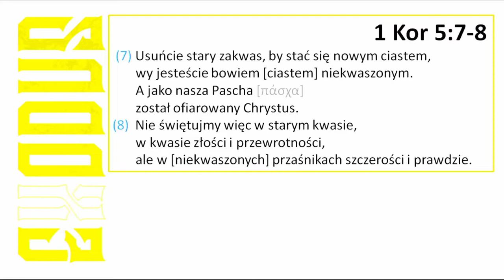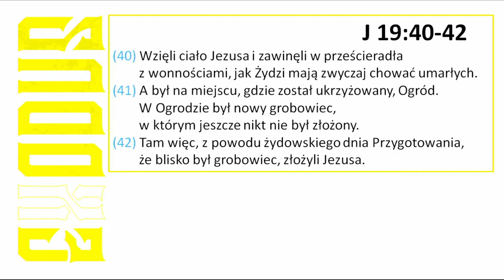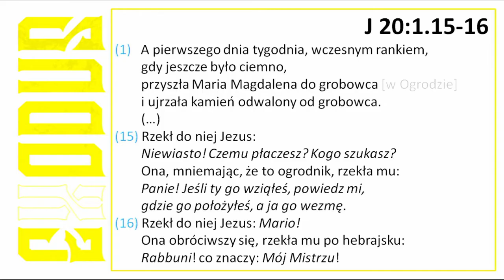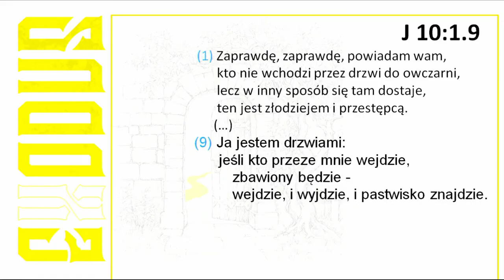Exodus - Kościół || Wojciech Gajewski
Nauczanie pt.: "Exodus - Kościół", Zbór Chrystusa Zbawiciela we Fromborku, 2022. Więcej informacji o nas dostępne na naszej stronie parakletos.pl.